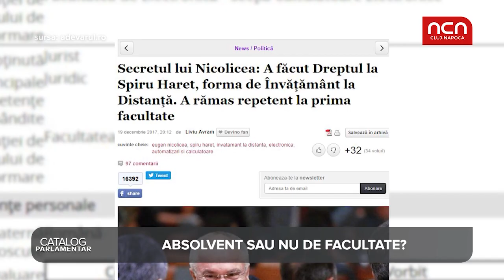Catalog Parlamentar - Eugen Nicolicea